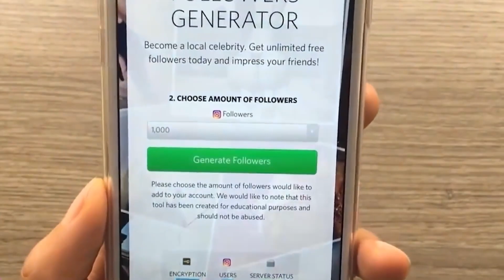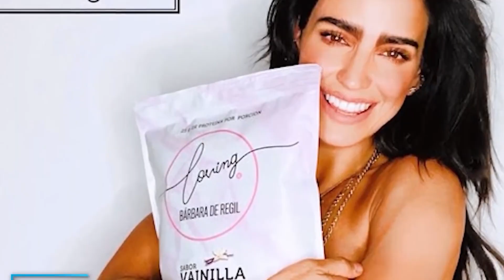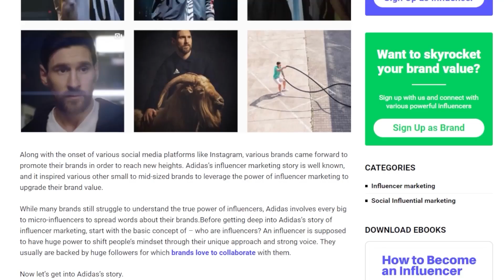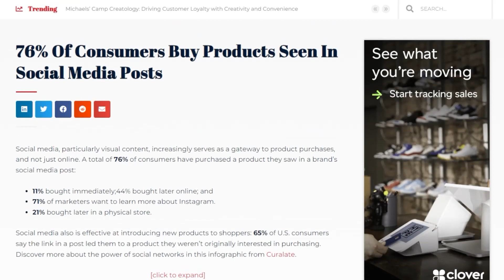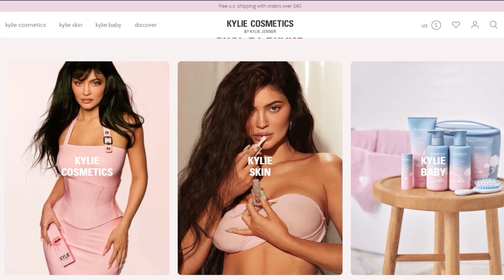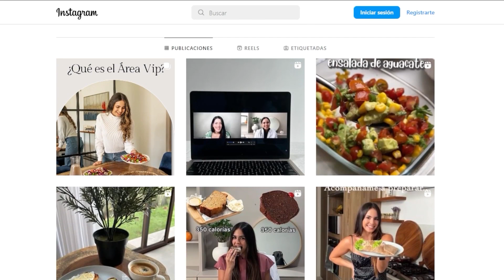Influencers, luces y sombras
🌟 ¡Desata el poder de los influencers! 🌟
Pero espera, ¿es realmente gratis? Hasta qué punto es fiable su información? 🤔 ¡Cuidado con los gigantes del marketing entre bastidores! 😱 Descubre la verdad sobre la credibilidad de los influencers, las presiones de los patrocinadores y cómo encontrar contenido fiable. 🧐 No te dejes engañar por la popularidad; ¡la autenticidad es la clave! 🙌 Aprende a investigar, cotejar y seguir fuentes fiables. 💡 Mantente informado y toma decisiones inteligentes. Acepta la democratización de la información, ¡pero mantente escéptico!
🤝 Únete a Constantino de Miguel en el canal del Grupo Prime para descubrir cosas reveladoras. 💪✨

⏱️ CAPÍTULOS ⏱️
0:00 Intro
0:56 El auge de los influyentes: Autenticidad y ética
3:03  La presión del marketing: la relación entre los influyentes y las marcas
5:42 Navegar por el panorama de los influencers: Cómo encontrar información fiable
7:04 Conclusión